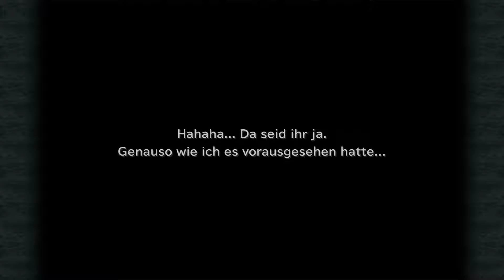Final Fantasy 9 Remaster [Deutsch] #058 - Einen "Gefallen" für Kuja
Final Fantasy IX - Square Enix

Königin Brane von Alexandria hat die Kontrolle über hochentwickelte magische Waffen an sich gerissen, um so die angrenzenden Königreiche zu terrorisieren. Ihre Tochter, Prinzessin Garnet, läuft aus dem Schloss davon und freundet sich mit einer Bande von gutherzigen Banditen an, die von dem gewieften Dieb Zidane, der den fisteren Plänen von Königin Brane ein Ende setzten will, angeführt werden.